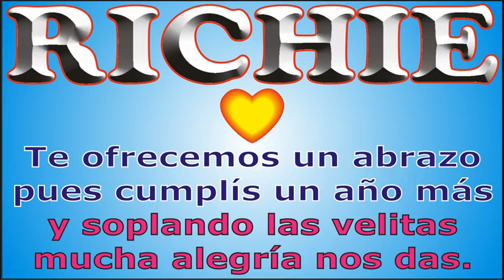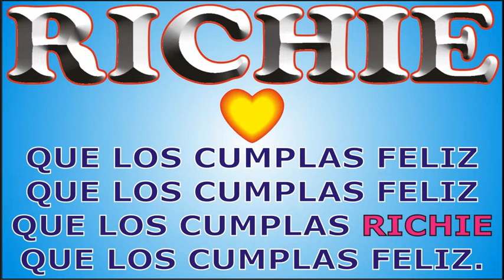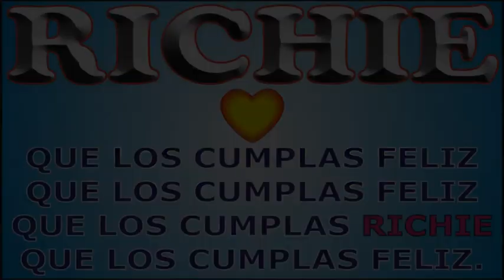FELIZ CUMPLE - RICHIE - DEDICADO - FELIZ CUMPLEAÑOS - MAÑANITAS - ANIVERSARIO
↓↓↓ LETRA ↓↓↓

FELIZ CUMPLE – RICHIE

Hoy que RICHIE cumple años

que los cumplas ... RICHIE

JORGE MUSIKMAN